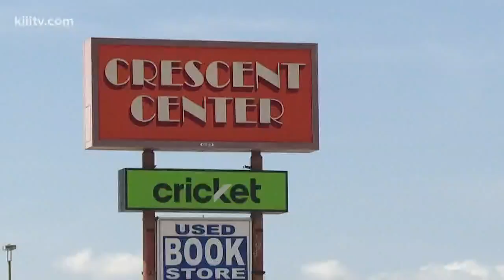Bogus bomb at Portland shopping center turns out to be gag gift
A Portland, Texas, shopping center was evacuated Wednesday after a suspicious package was spotted on a dumpster.